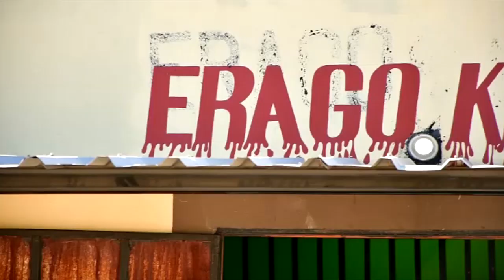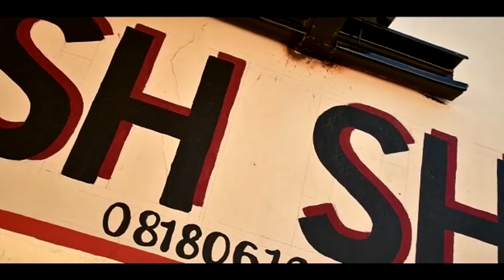Major Play Live session S01E09 Matantala (Thommy Classical, B-Square Karamba, Don Douw & Hitler)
Major Play drops it's last episode of season 01 & we bring you the Legendary group Matantala which is a combination of ThommyClassical, BSquare, DonDouw &

Performing
1.Nyankombere
2.Nimunzoni

Thanx to all the artists that worked with Major Play all this time.

Thanx to the fans for the support.  Season 2 will soon come with more live performances